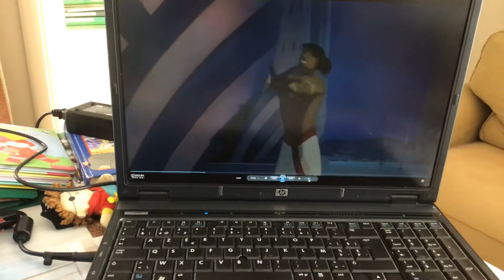The Hands Pals Watching The Prince Of Egypt Part 3